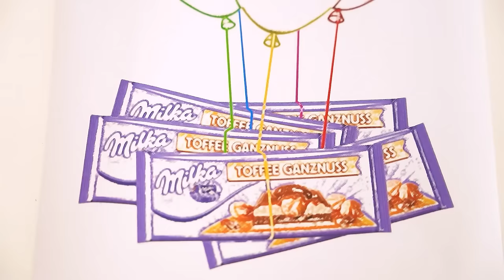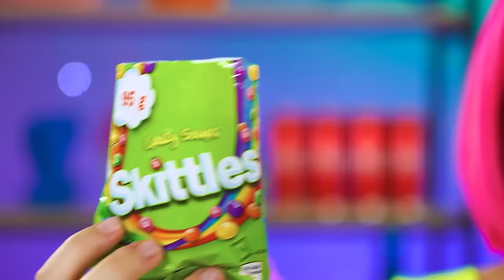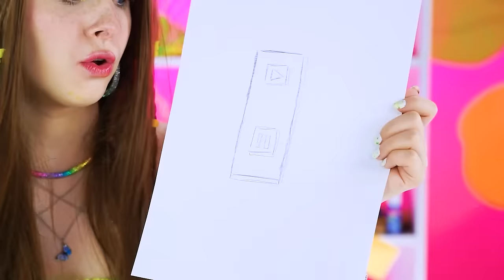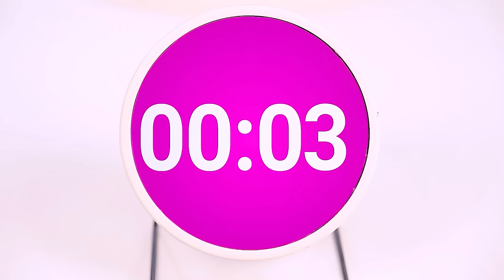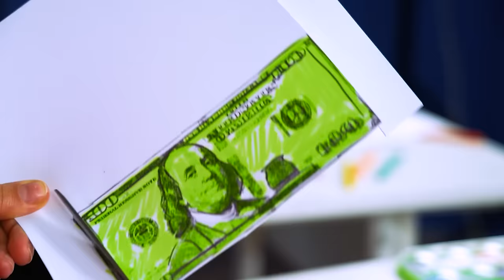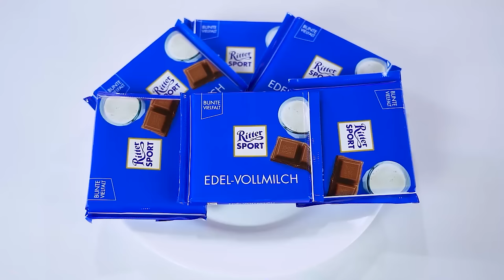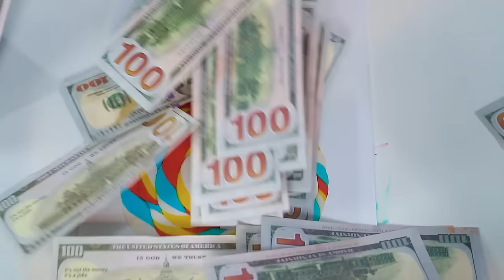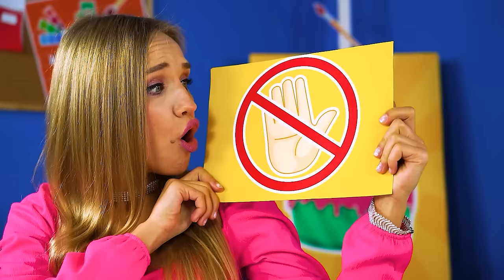Cooking Challenge | Expensive vs Cheap Cake Decorating Ideas by Turbo Team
What is needed for a culinary masterpiece? We gathered today to find out! But you definitely need 100 layers of chocolate, a big chewing gum, delicious jelly and a chocolate cake! Let's start the Cooking Challenge! Whoever has a better Expensive vs Cheap Cake Decorating Idea wins!